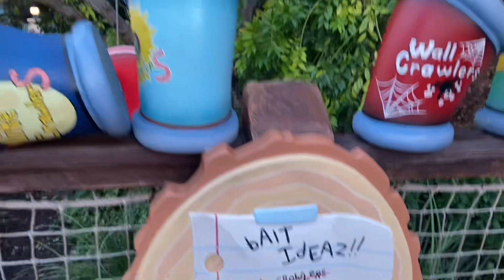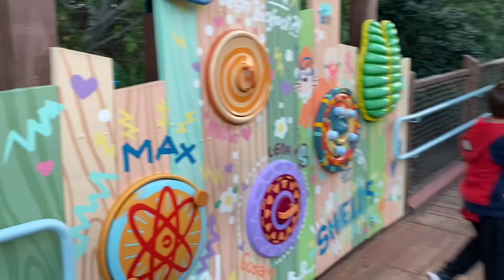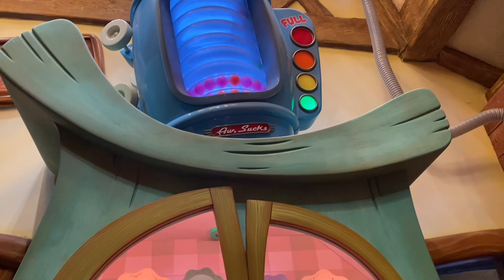Exploring the Newly Renovated Goofy's How-to-Play Yard in Toontown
📍Mickey's Toontown, Disneyland Park

Scamper around a haywire homestead that could only have been designed by Goofy himself.

Just Goofing Around
Over in Goofy's neck of the woods, wander through a whimsical sound garden and dream up new ways to make wacky noises. Then, clamber up to an elevated clubhouse and catch a bird's-eye view of Mickey's Toontown.
Looking for a sweet surprise? Step inside Goofy' s kooky house and find an interactive candy-making contraption that only Goofy could imagine. It begins outside, as drips of honey fall from a beehive and slide down a chute into the home. From there, junior candy makers help Goofy create fabulous confections. All the while, the silly sounds of surrounding household appliances combine into a truly Goofy symphony!

From Disneyland.com

🏨 Book with me through ​⁠ for discounted park tickets and hotel rooms